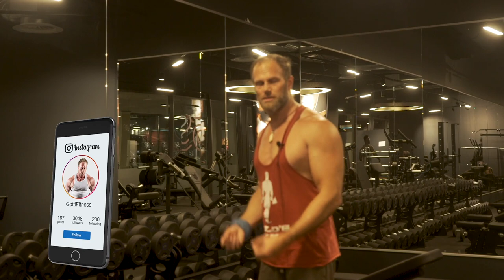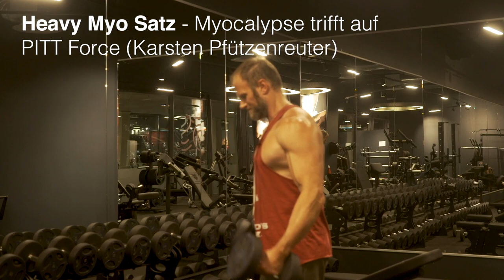HEAVY MYO Satz | HARDCORE BIZEPS PUMP | Pfützenreuters Myocalypse trifft Pitt Force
3-facher SUPPORT: Unterstützt den Kanal, mich und Euch selbst und kauft Eure Supplements bei Weider Der MAXIMALE Rabatt auf ALLES bei WEIDER! mit Code GOTTI

- Hier zeige ich Euch mal eine intensive Methode für ein schnelles, aber hartes Bizepstraining, welches auf dem Myocalypse Model von Karsten Pfützenreuter beruht und Teile anderer Trainingsprinzipien einbringt.

Mega Pump versprochen! Probiert es aus!